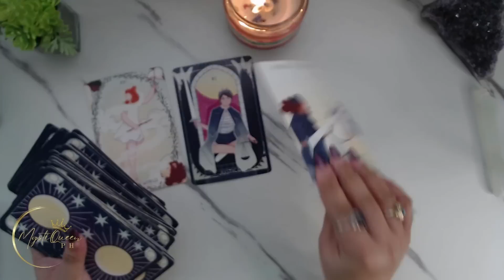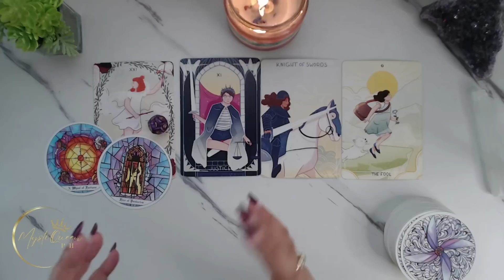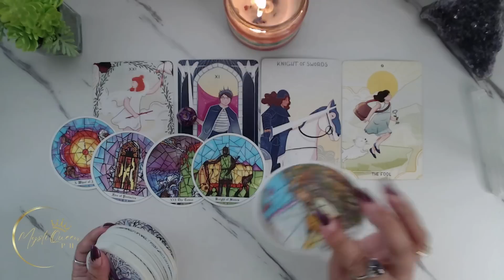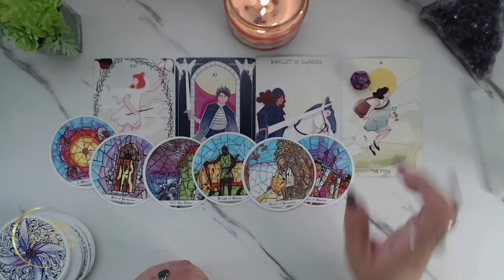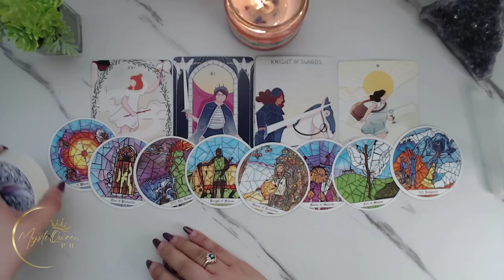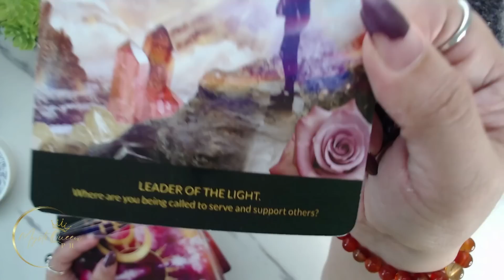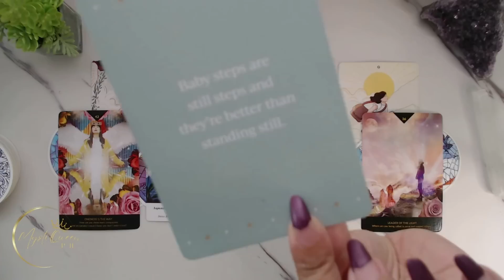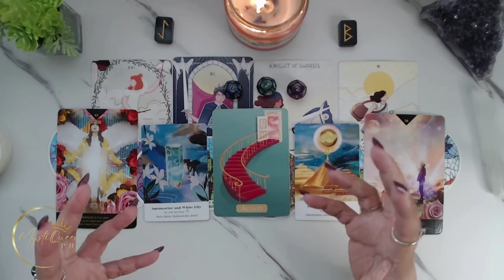♍ VIRGO KAPALARAN ✨ MAY 2023 ✨ Ano'ng Mga Pagbabagong Maaring Maganap? 🔮 Tagalog Tarot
🔮 PRIVATE/PERSONAL READING 🔮

Salamat po!🙏

👑MystiQueen PH

🍿 OTHER VIDEOS/MESSAGES/READINGS 🍿